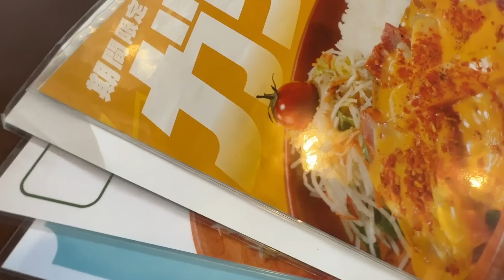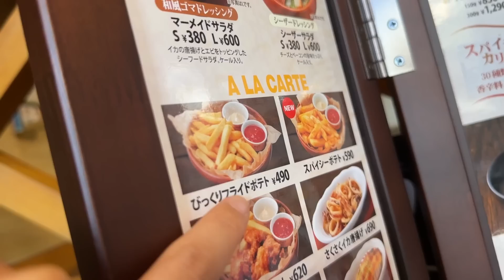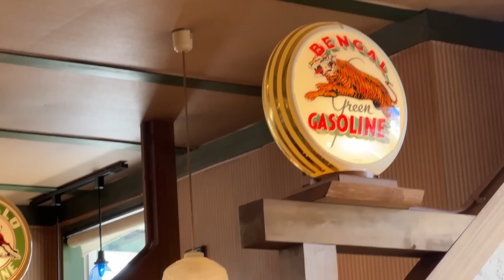【脂散歩】 ハンバーグ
女ひとりで豪快に食べ尽くす
第三のチャンネルです
【21:00と21:30に毎日投稿中】